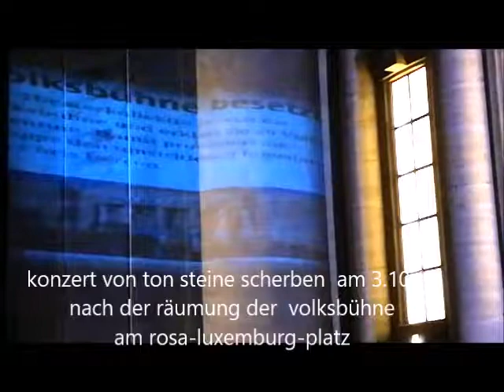schritt für schritt ins paradies-ton steine scherben- volksbühne am rosa-luxemburg-platz 3.10.17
vom 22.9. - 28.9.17  hat das künstlerkollektiv "staub zu glitzer" die volksbühne am rosa-luxemburg-platz in form einer kunstperformance besetzt und erklärten sie zum eigentum aller menschen. die performace richtet sich gegen gentrifizierung und die zerschlagung der Volksbühne am rosa-luxemburg-platz. den besetzern wurde der grüne salon und glaspavillion zur nutzung aneboten. dieses angebot wurde nicht abgelehnt, sondern die entscheidung darüber auf den nächsten tag, 18.00 uhr vertragt. trotzdem lies intendant chris dercon und kultursenator klaus lederer am nächsten morgen polizeilich räumen.
zukünftiger treffpunkt: montags, 19.00 Uhr im drugstore, Potsdamer straße180